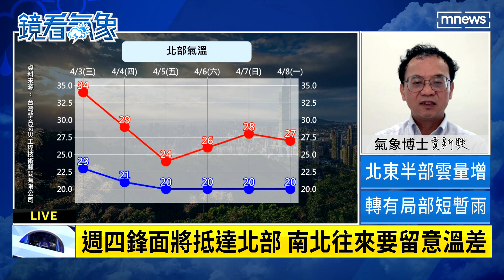【鏡看氣象ｘ賈新興】今明多雲到晴好天氣 僅東南部、恆春零星雨｜台語新聞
今明（4/2、4/3）多雲到晴好天氣，僅東南部、恆春零星雨，清明連假前三天，鋒面抵北午後零星短暫雨。